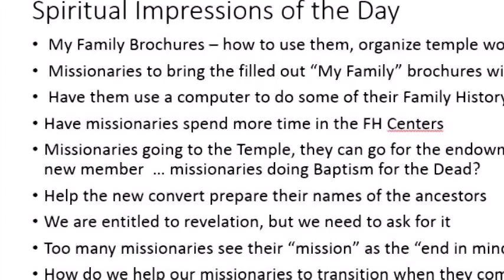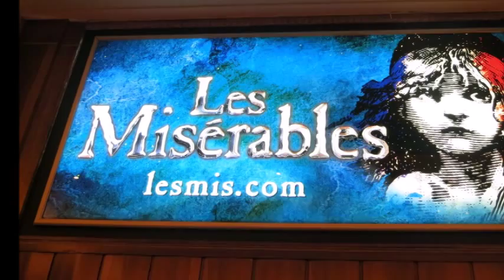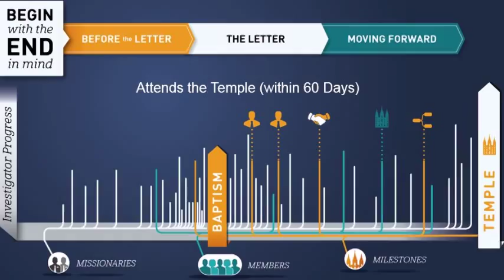Mission Presidents Seminar - September 2014